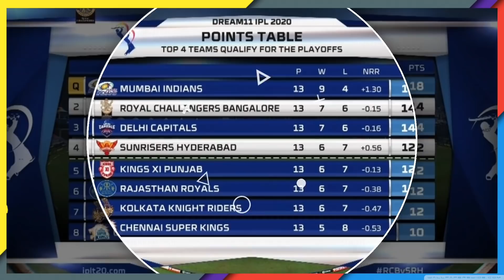Good News for Kolkata Knight Riders | Andre Russell Injury Updates | KKR Playoffs 2020 Chances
kkr team good news
kkr
kkr team news
kkr 2020
kkr ipl 2020
kkr all news
kkr big updates
kolkata knight riders latest news
kkr 3 good news
kolkata knight riders
kkr team news today
kkr good news
Brendon McCullum kkr
kkr update
kkr news
cricket news in hindi
kkr good news before ipl
andre russell practice
andre russell injury update
kkr team news
kkr latest news and updates
kkr good news
good news for kolkata knight riders